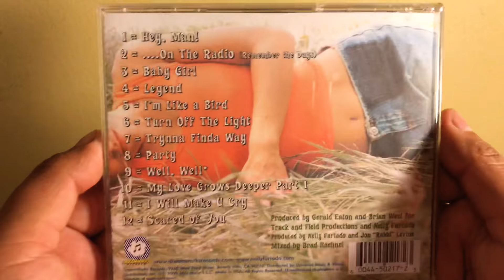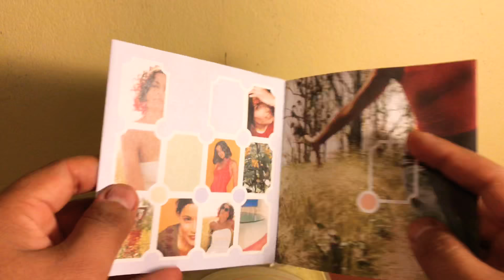Unboxing: Nelly Furtado - Whoa, Nelly!